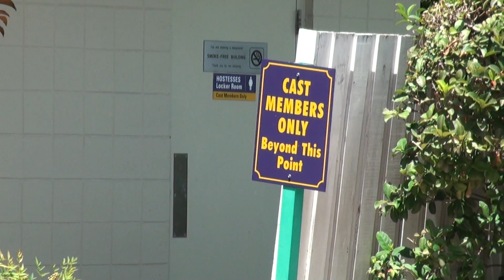Disney: Dicas & Curiosidades na Chegada.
Acessorando nosso amigo e cliente Filipe e sua mãe Ana, em sua viagem aos EUA, e aqui chegando ao mundo encantado da Disney.